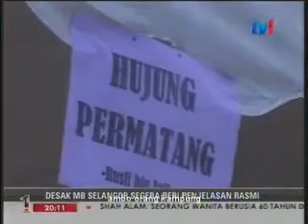KHALID - KEMPEN JOM JUAL SELANGOR